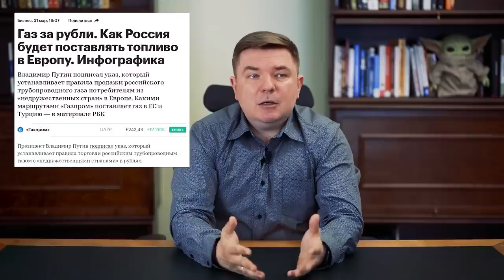Стоит ли сейчас покупать и продавать доллары? | Спреды банков, санкции, варианты вывода валюты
Валютный ажиотаж утих, курс доллара снизился и даже стабилизировался. Поэтому сегодня я расскажу:

— как, где и когда выгодно покупать доллары?
— стоит ли покупать валюту?
— как вывести валюту из российских банков?
— как происходит валютное регулирование в России?

 Друзья, поделитесь в комментариях, покупаете ли вы сейчас валюту? Почему да / почему нет? Спасибо.

СТРУКТУРА:
00:00 — Доллар
01:00 — Курс валюты
02:57 — Минфин и ЦБ РФ
04:28 — Спреды биржи и банков
06:40 — Банки под санкциями
12:07 — Заключение